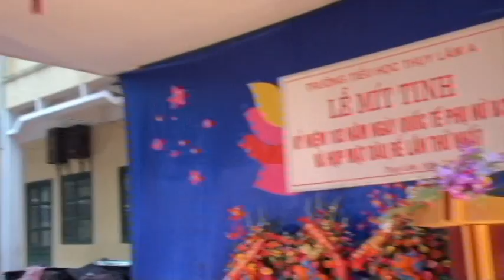3.Trường tiểu học Thụy lâm A: Họp mặt dâu,rể 3.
Video 3 : Mít tinh chào mừng ngày 8-3-2013 và họp mặt dâu rể trường tiểu học Thụy lâm A xã Thụy lâm -Đông anh - HN.